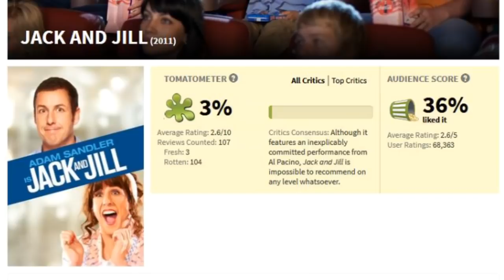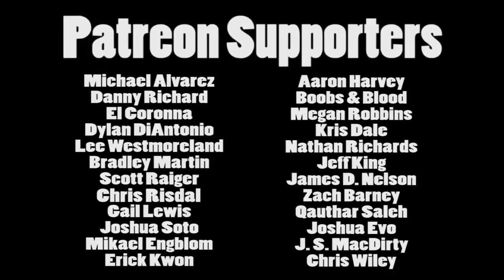Brandon's Cult Movie Reviews: TERRORVISION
I enter the crazy world of Charles Band's Empire productions with the 1986 horror-comedy "TerrorVision"!